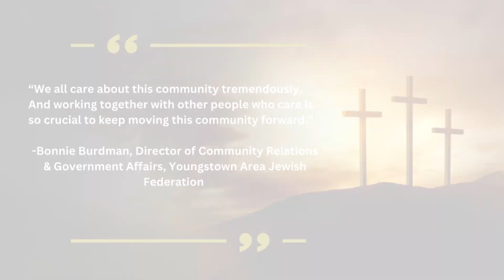The Catholic Echo Podcast Episode 24 preview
On this week's episode of the Catholic Echo Podcast, we're talking about Jewish Christian Dialog with Bishop David J. Bonnar and the Director of Community Relations & Government Affairs for the Youngstown Area Jewish Federation, Bonnie Burdman. You can listen to the full episode